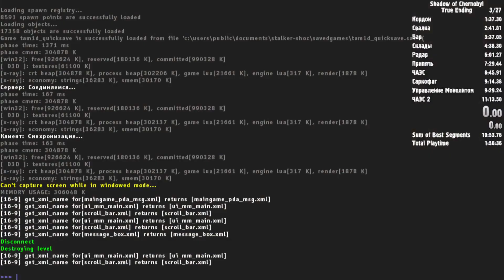SoC Any% PB 9:03.96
Бери от жизни что дают